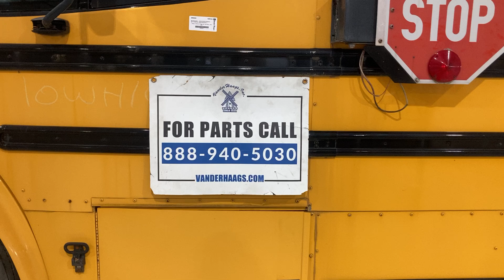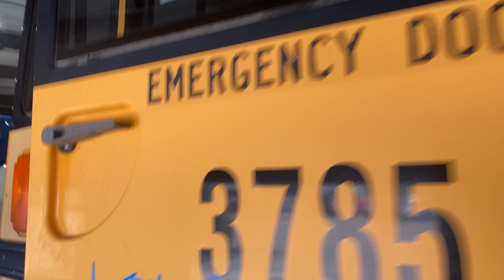2010 Freightliner B2 - Parts Unit 10WH148